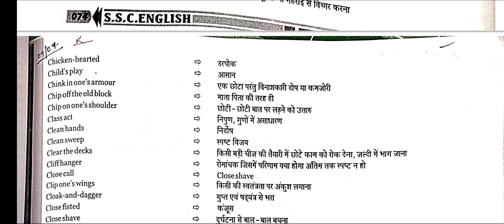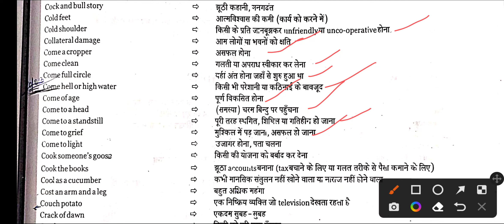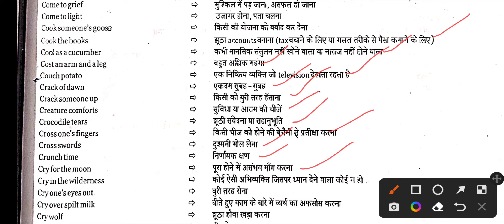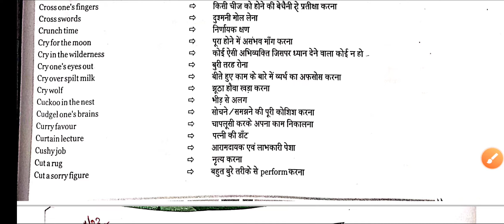idioms for competitive exams